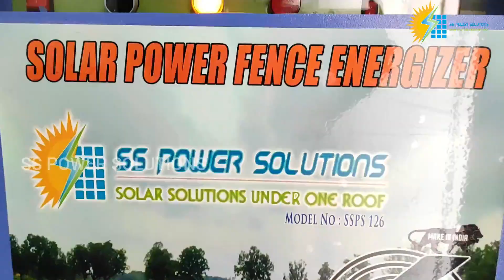Best Solar Fencing Services in Hyderabad | Guest House Fencing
SS power solutions considers promoting alternative source of energy via solar solutions as its bounded duty with a view to encourage citizens in our country to “GO GREEN”. Therefore, all possible ways and means are followed for the purpose of establishing alternative sources of energy to reduce carbon footprint value. Therefore, we guarantee that there is no emission of CO2 and CH4 in our line of business process. In addition to the above, we are highly concerned about other ways and means that will produce carbon footprint values, in our business. As such all possible steps have been taken to minimize waste involved in activities relating to our Operations. Our company is committed to sustainably growing the global solar Industry, guided by the mission to benefit making with solar Energy, and aligning with the company’s core values of customer focus, open mindedness, mutual Respect and the pursuit of Excellence. It is our ultimate Goal to see that India reach the top in list of countries which emit the least carbon to the environment. Though this is a task, I am confident that with the committed, dedicated and determined and dedicated team of professionals at least, we will set the trend for “GOING GREEN”.